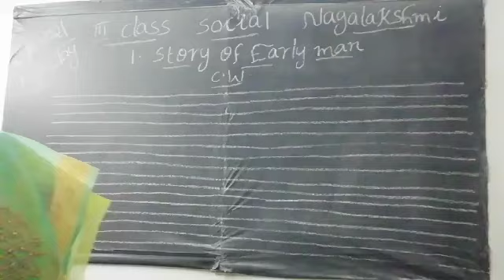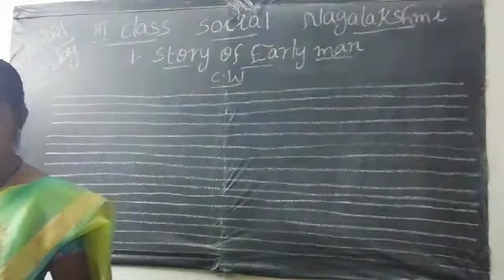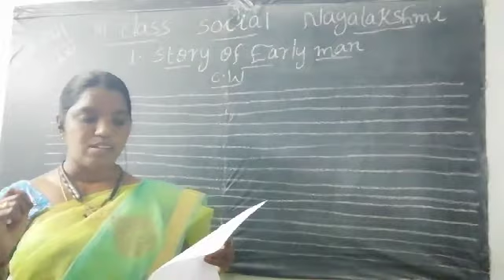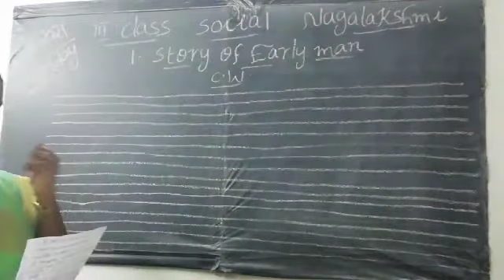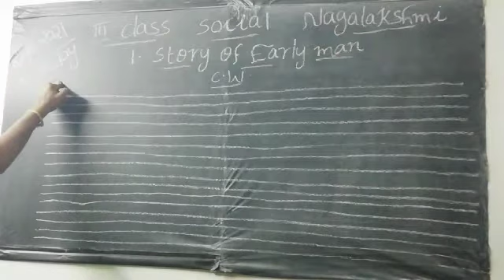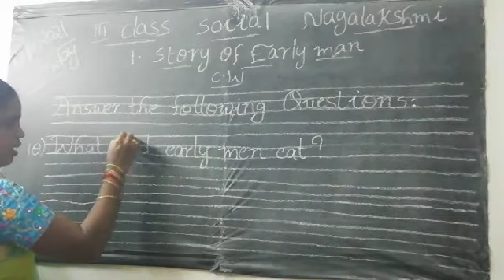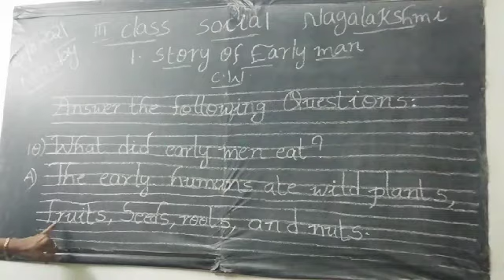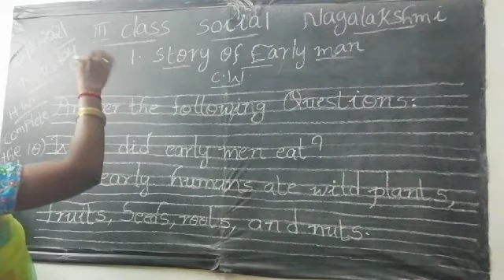3rd class social 2.08.2021 (Monday) 1.story of early man. Complete the c. W.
3rd class social 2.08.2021 (Monday). 1.story of early man. Complete the c. W.